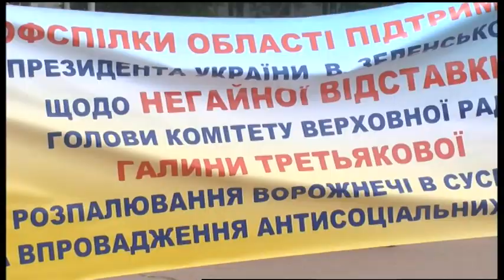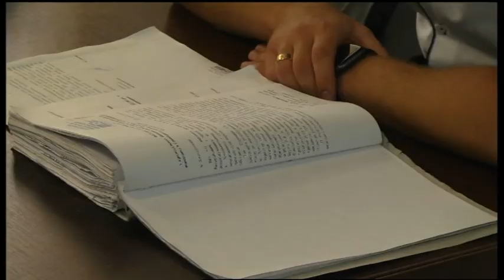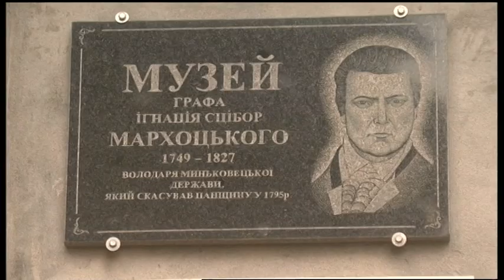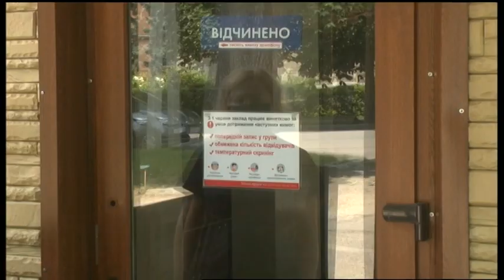30.06.2020. Новини. 20:30